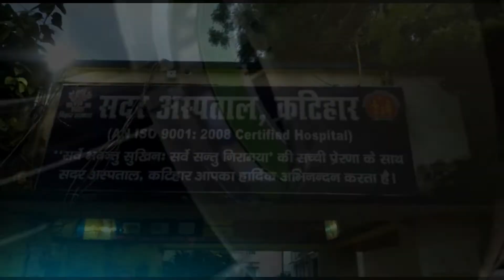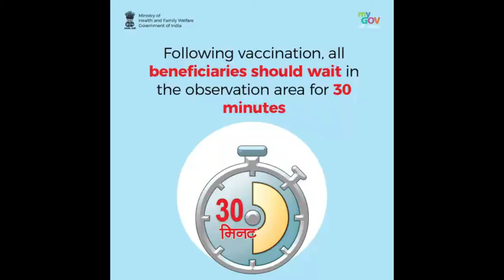कटिहार सदर अस्पताल की लचर व्यवस्था पर पुलिस बेबश होकर चक्कर काटती नजर आयी